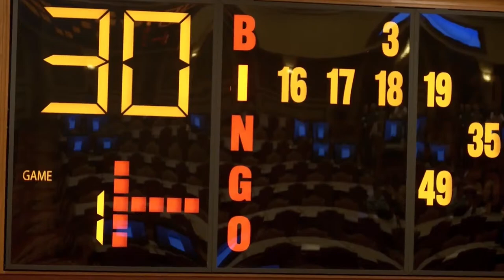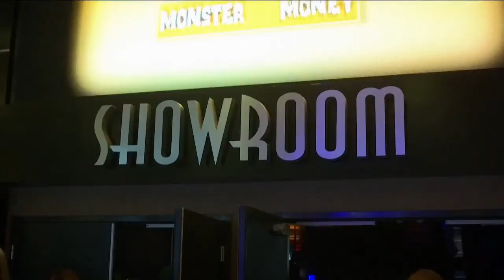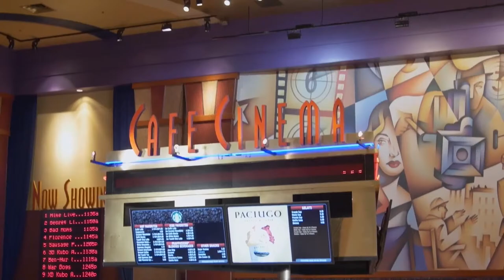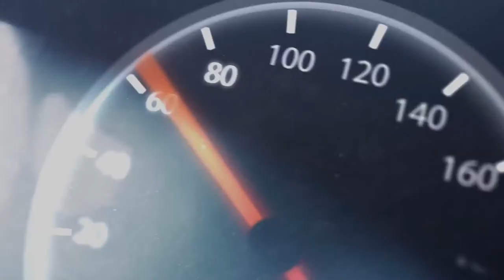Danny Burke, Rob Miech & Duane Colucci | Sports By The Book Ep. 157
Join our Sports Book Crew as they share their expert sports betting advice on 'Sports By The Book' here at the South Point Studio. Special Guests: Danny Burke, Rob Miech & Duane Colucci.

NCAA Basketball:
#10 Colorado vs #10 Boise State
#12 McNeese State vs #5 Gonzaga
#13 Samford vs #4 Kansas
#9 Northwestern vs #8 Florida Atlantic
#11 New Mexico vs #6 Clemson
#12 James Madison vs #5 Wisconsin
#12 Grand Canyon vs #5 St. Mary's